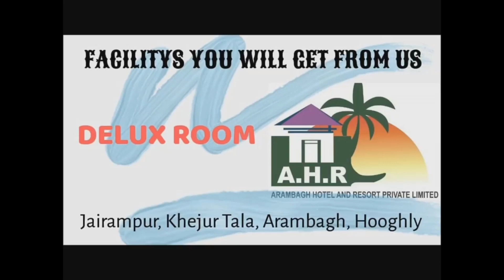কেন্দ্রীয় সরকার জনবিরোধী নীতির প্রতিবাদে আরামবাগ বাসস্ট্যান্ডে বামফ্রন্টের বিক্ষোভ